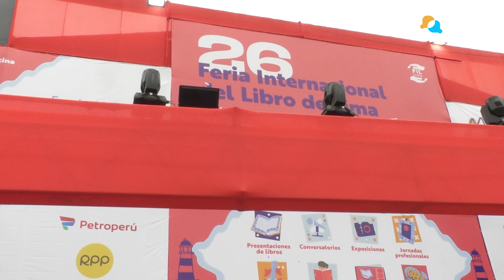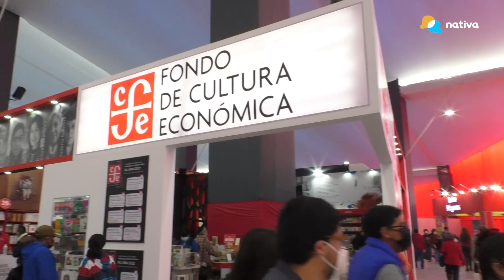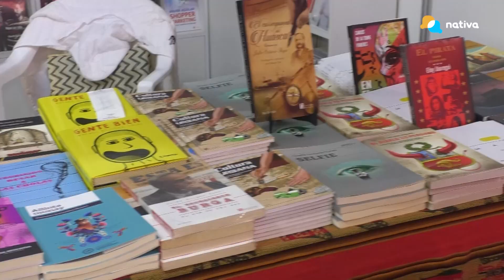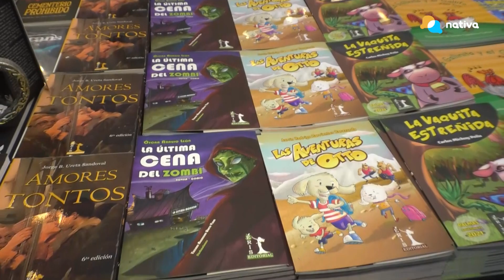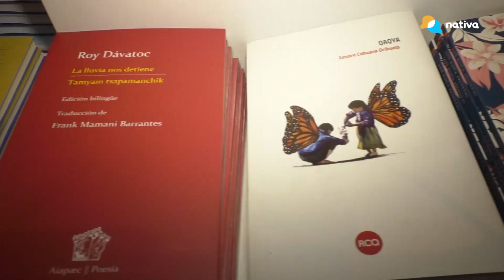📌 Feria Internacional del libro de Lima abrió sus puertas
📌 Se acabó la espera. La Feria Internacional de Libro de Lima regresó a la presencialidad después de dos años de pandemia, ¿cuáles son las novedades de esta edición? En el siguiente informe se lo contamos.